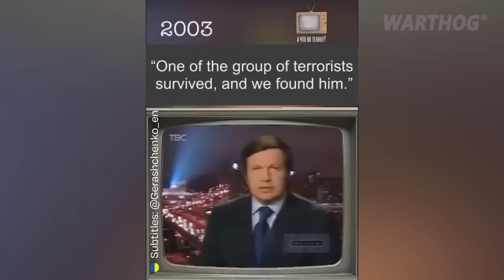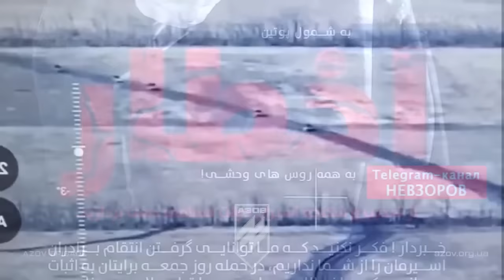ANOTHER ONE! UKRAINE ATTACKED HUGE RUSSIAN POWER PLANT AND THE 14th REFINERY THIS YEAR || 2024